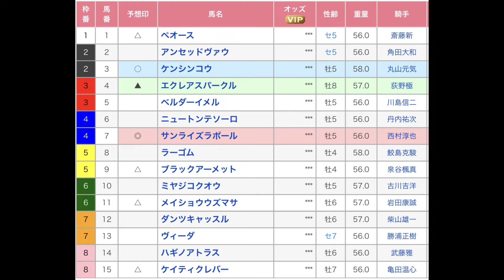吾妻小富士ステークス 福島競馬場 第11レース 直感予想！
福島競馬場のメインレース、吾妻小富士ステークスを予想します